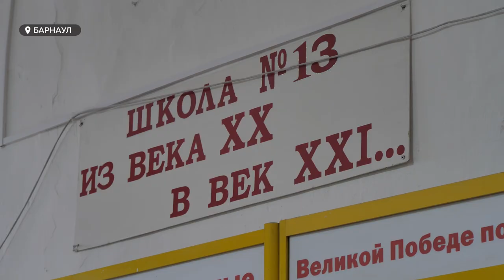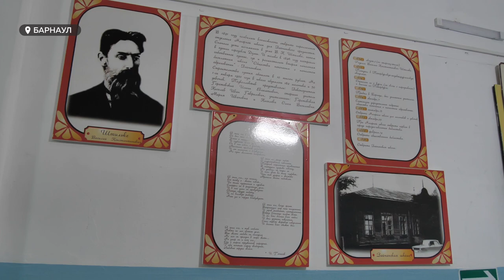"Временный переезд". В барнаульской школе №13 проведут капитальный ремонт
С 1 сентября ученики начальных классов школы №13   продолжат свое обучение на базе школы №54.  В это образовательное учреждение их перевели еще в апреле, на период проведения капитального ремонта  в родной школе. Процесс проконтролировал глава города в рамках выездного совещания.